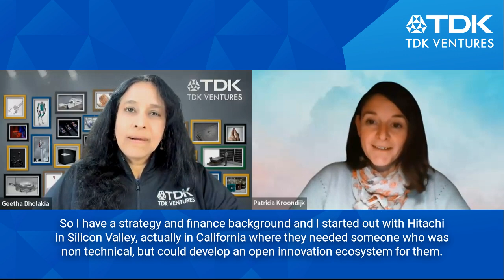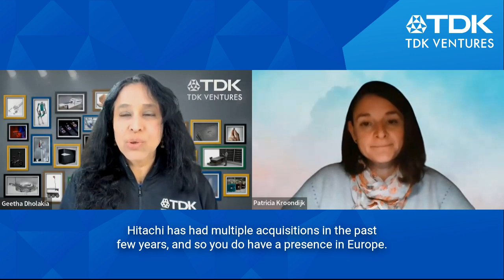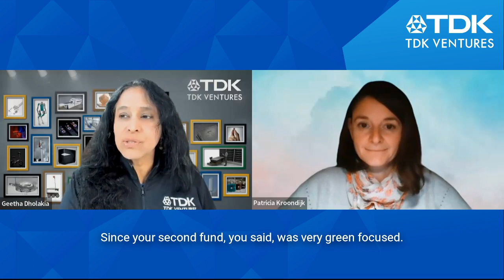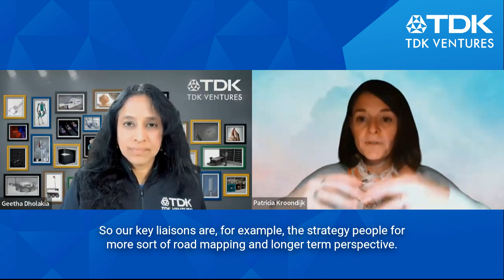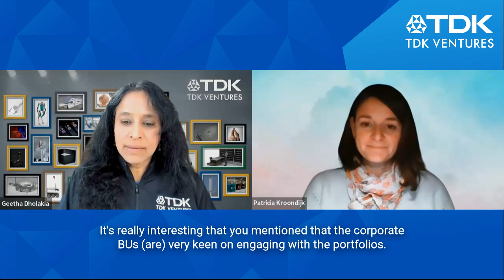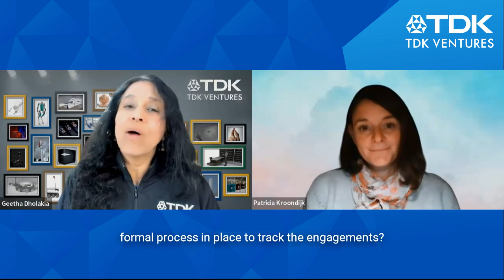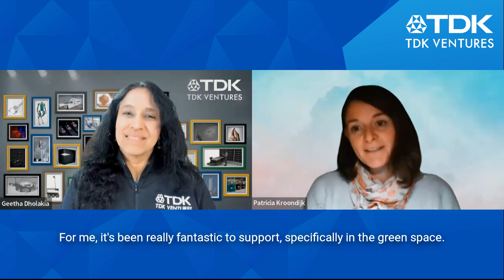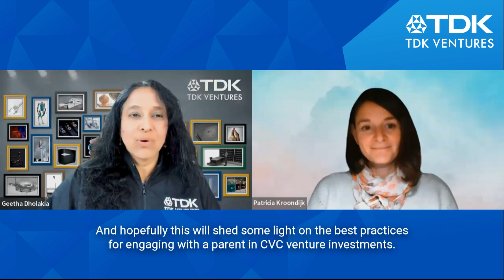CVC Strategic Partnerships Insights Ep 1 with Patricia Kroondijk of Hitachi Europe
Join Patricia Kroondijk, the Director of Strategy and Business Development of Hitachi Europe, and Geetha Dholakia from TDK Ventures as they explore best practices in corporate venturing and working with portfolio companies.. This conversation was recorded on November 27th, 2023.